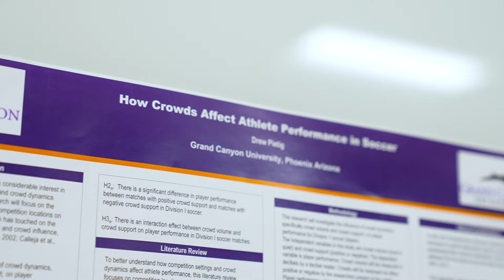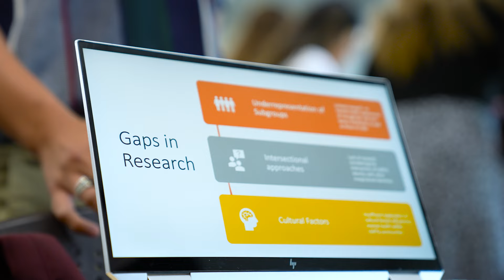GCU’s College of Humanities and Social Sciences Senior Showcase 2024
Each semester, GCU’s College of Humanities and Social Sciences hosts a Senior Showcase to give its graduating students the recognition and dedicated time they deserve to present the projects they worked so hard on during the year. Graduation is a rite of passage, but students don’t always get a moment to share what they’ve learned. Each Senior Showcase gives students an opportunity to connect with faculty, guide and chat with other students and explain their projects and career ambitions. Visit gcu.edu today to learn more!

Based in beautiful Phoenix, Arizona, with a vibrant, expansive campus, GCU integrates a welcoming Christian worldview into 330 academic programs, including 270+ academic programs for online students (as of June 2023), giving you the personal freedom and support you need to earn your degree in the time you have – from wherever you are.

At GCU, we work to develop servant leaders. We challenge and inspire you to become an innovative thinker, effective communicator, global contributor and the kind of changemaker who invigorates your community by placing the interests of others before your own. GCU aims to not simply teach but provide a path to spiritual and emotional well-being in an environment that opens our hearts to students from all backgrounds and denominations.

Whether you’re looking to earn a bachelor’s, master’s or doctorate degree, GCU believes that an education should be accessible to all with a supportive graduation team behind you. Learn more about GCU’s programs, competitive tuition rates and scholarship offers from your university counselor who takes a personalized approach in helping you achieve your goals.

Explore Grand Canyon University:
Follow GCU on Facebook: grandcanyonu
Follow GCU on Instagram: @gcu
Follow GCU on Twitter: gcu
Connect with GCU on LinkedIn: grand-canyon-university

*National Center for Education Statistics. May 2021. Fast Facts: Highest Enrollment. Retrieved April 14, 2023.

Approved by the Program Manager for Dual Enrollment and Strategic College Initiatives for the College of Humanities and Social Sciences on July 8, 2024.